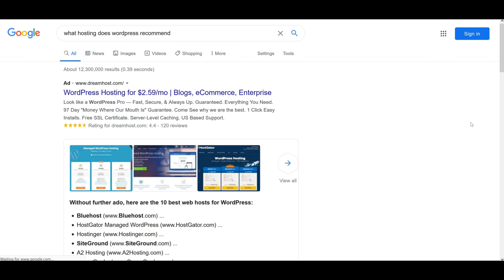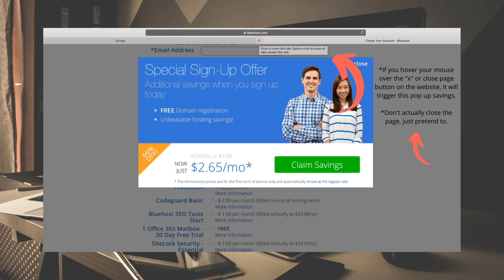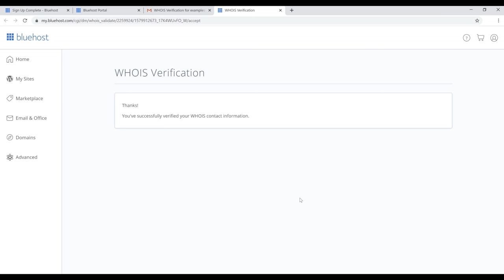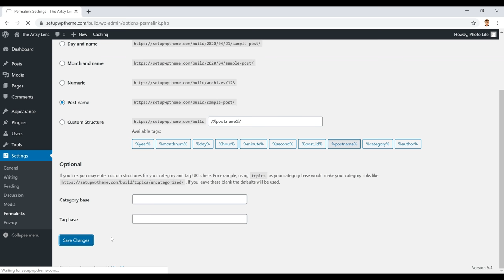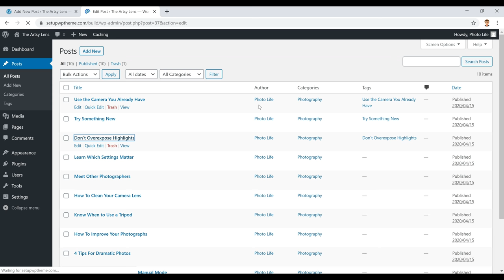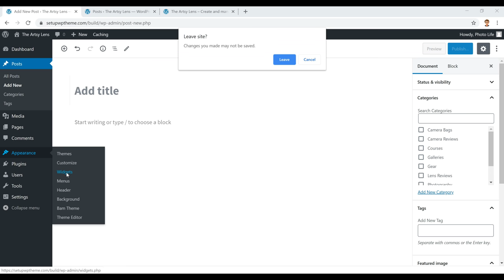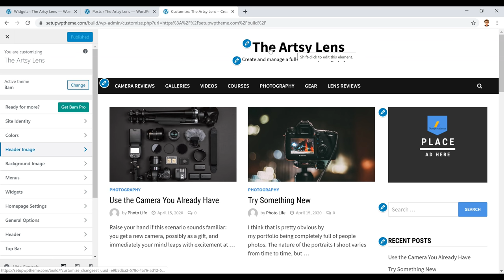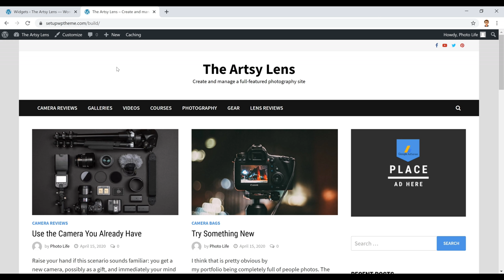How To Make A Good Website In 2020 [How To Make Your Own Website Guide]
How To Make A Good Website In 2020

Timestamps 👇

00:00 Intro
01:07 Choose Hosting Provider
04:06 Setup Hosting
05:22 Log Into WordPress
07:38 Choose A Theme
10:50 Setup Menu
15:41 Add Content
18:00 Edit Homepage
20:51 Conclusion

Since the modern wave of technology hit the forefront, having a website has become an integral part of society. Considering you practically can't have a successful business without one, it makes sense why a website is as needed today. More people are on the web than ever before, making it a perfect space for you to advertise your specific business.

No matter your business, most cite the importance of having a website. Even if you're an independent freelancer of some kind, a site is a perfect space where to advertise and promote yourself. However, with this subject in mind, many people are unaware of how to make a good website.

Like anything else, a variety of factors go into a website and help decide what makes it suitable. Although the general guidelines for a good site are broad, it'll certainly help a person create a good one in the long run.

Nonetheless, down below, we're going to discuss everything you'll need to know about making your own website. More specifically, we'll target how to make a good website. Upon the conclusion of this article, you'll know everything you'll need to know about creating the site of your dreams.

Think of a Domain Name and Buy It
First and foremost, when crafting a website, you need a domain name. For those who don't know, a domain name is the URL of a website people type in the search bar to go to your site. For example, the domain name of YouTube is YouTube.com.

Generally speaking, you'll want a domain name that's simple and easy to remember for people. If you're a restaurant, consider seeing if your restaurant's name is available for a domain. If it's not, consider adding your state or province's abbreviation.

Basically, you'll want your website to be easy and straightforward to navigate to. If the domain name is too long and complicated, no one will want to go to it. Thus, why you must think of a proper domain.

However, don't buy a random domain name to make it easy to remember. It needs to fit what your website is and what it offers. If you're a music blogger, you shouldn't have your domain be construction.com.

Buying a domain is easy with sites like Godaddy. All you have to do is search for a specific domain and see if it's available. If it's not, they'll recommend a variety of domain names to choose from, and you'll be able to go from there. All you have to do is select one, create a Godaddy account, and buy it.

Get a Web Hosting Service
Once you have a domain name, you'll need a web hosting service. Many people are confused over what a web hosting service so let me explain it to you. For those who don't know, a web hosting service keeps your site up and running. It's necessarily the server that makes it, so your website is live.

There are a variety of web hosting services to choose from. Still, they all offer a similar advantage to one another. What's most important is to find one that works for you and is within your budget.

Once you have a web hosting service selected, it's relatively simple what to do from there. All you have to do is connect your domain to it, and they'll be integrated. The web hosting service you're using should have an additional website function that'll make it extremely simple to add your website.

Keep in mind, each web hosting service has different rates from one another. Remember to be aware of what your budget is and which service is most viable for you. Considering they all offer something unique and different from one another, remember to weigh your options out.
Install WordPress on Your Website

Once you have a domain name and connected to your web hosting service of choice, now is where you're going to install WordPress on your website. For those who don't know, WordPress is an open-source platform that is the most used website creator in the world.

WordPress is completely free, easy to use, and is what practically every professional website uses, so why shouldn't you? Installing it depends on the web hosting service you selected, but it's relatively straightforward on how to do it.

For the most part, you'll create a WordPress account and either download it to install on your website or have a direct integration download on your web hosting service itself. Follow these steps and enjoy!